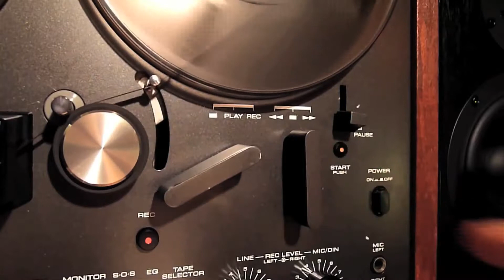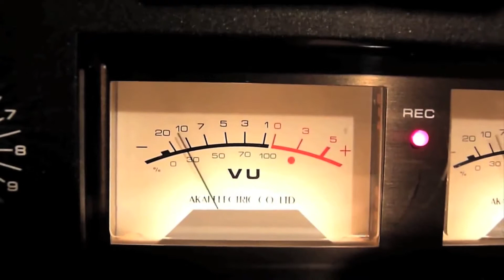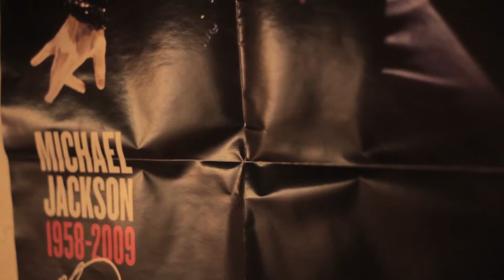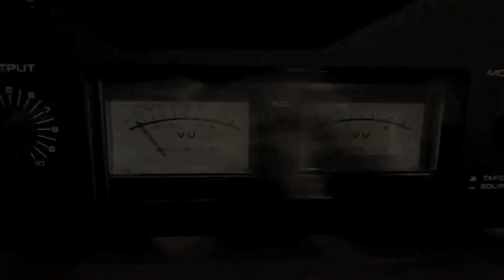David Nordahl on the phone while i make tea.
a clip from my chat with Michael Jacksons friend and portrait artist David Nordahl